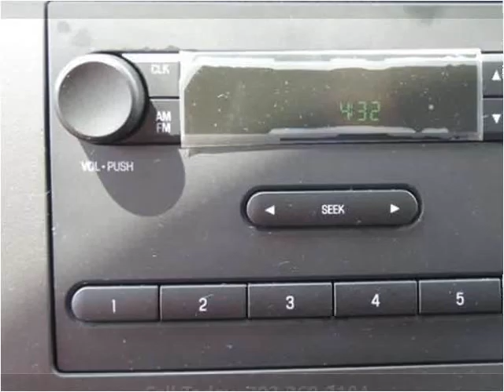2016 Ford Econoline Commercial Cutaway New Cars Manassas VA